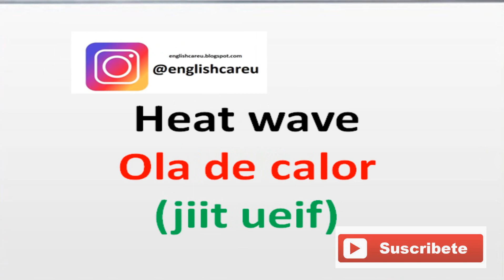🥶 The weather - el tiempo meteorológico - (NUEVO VOCABULARIO EL TIEMPO EN INGLES) ingles gratis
SI DE VERDAD QUIERES APRENDER INGLES CLIC 👇

📕 INGLÉS FLUIDO 1
📕 INGLÉS FLUIDO 2

En el día de hoy vamos a aprender un vocabulario muy importante que es sobre el tiempo meteorológico en ingles no olvides que mientras mas vocabulario aprendas mas fluido sera tu ingles.

✅MICRÓFONO QUE USO
✅MI LAPTOP

tags ignorar
Aprende las frutas y los colores en ingles
Aprende las partes del cuerpo en ingles
Aprende las partes de la familia en ingles
Aprende las partes de la casa en ingles
Aprende los verbos en ingles
Curso de ingles para trabajar en call centers gratis
La guía para trabajar en call centers
vocabularios en ingles básico
vocabularios en ingles
vocabulario en ingles avanzado
vocabulario en ingles con pronunciación
vocabularios en ingles intermedio
ingles americano
ingles para principiantes
ingles desde cero
domina el ingles con gramática
gramática inglesa completa
ingles americano curso completo
gramática ingles curso completo
gramática ingles intermedio
gramática ingles básico
gramática ingles avanzado
mejor canal para aprender ingles
ingles presente simple
ingles mientras duermes
aprende ingles mientras duermes
curso de ingles para bartenders y camareros
ingles para turismo
vocabulario de ingles para médicos
aprende ingles cantando
aprende ingles escuchando
aprende ingles con canciones
aprende ingles en poco tiempo
curso de ingles intensivo
englishcareu
aprende ingles mientras trabajas
aprende ingles mientras manejas
aprende ingles en youtube
aprende ingles fácil y rápido
aprende ingles conversando
aprende ingles mientras conversas
conversaciones en ingles
mejorar la pronunciación en ingles
mejorar tu ingles fácil y rápido
aprende todos los vocabularios en ingles
aprende ingles leyendo
audios ingles español
las palabras mas usadas en ingles
como aprender ingles en casa
aprender ingles en casa
aprender ingles desde casa
ingles online gratis
curso de ingles gratis
aprender ingles donde y cuando yo quiera
la mejor manera de aprender ingles
aprende ingles gratis con nuestros recursos online
consejos para aprender ingles
imágenes de aprender ingles
curso de ingles para médicos
aprende ingles con películas
las partes de la cocina en ingles
vocabularios en ingles de ropa
vocabularios en ingles y español
vocabularios en ingles con su pronunciacion
vocabularios en ingles de lugares
vocabularios en ingles a español
vocabulario en ingles aeropuerto
vocabulario en ingles audio
vocabulario en ingles abecedario
vocabulario en ingles alimentos
vocabulario en ingles basico con pronunciacion
vocabularios en ingles con oraciones
vocabulario en ingles comida
vocabulario en ingles cocina
vocabulario en ingles como se escribe
vocabularios en ingles de frutas
vocabulario en ingles de restaurante
lista de vocabulario en ingles básico
vocabulario en ingles ejercicios
vocabulario en ingles fácil
vocabulario en ingles frases comunes
vocabulario en ingles hotelero